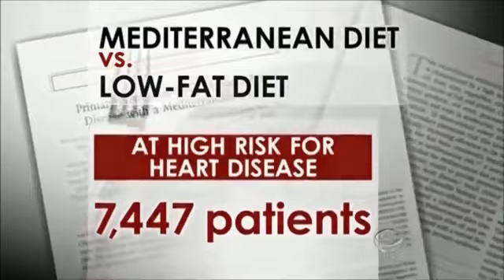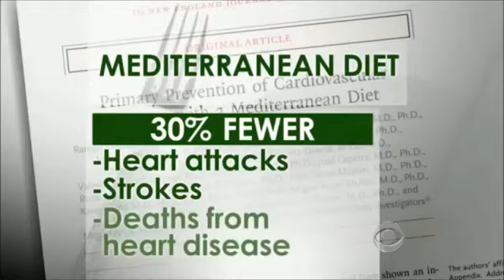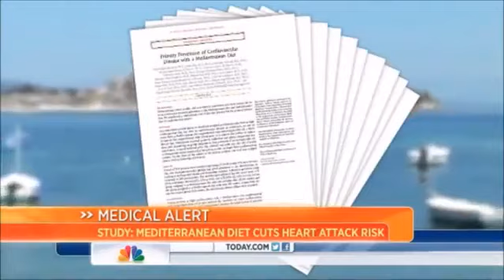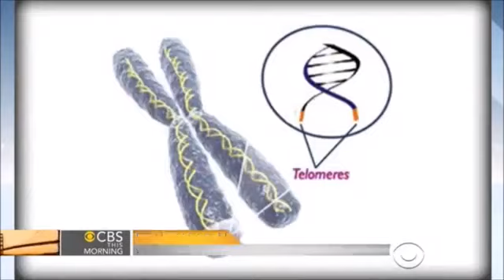Mediterranean diet News Report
mediterranean diet